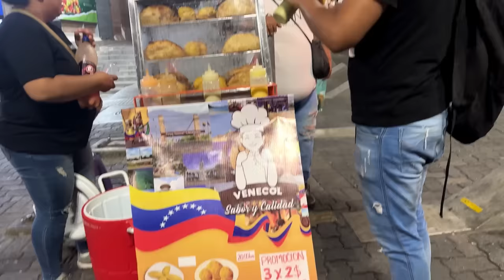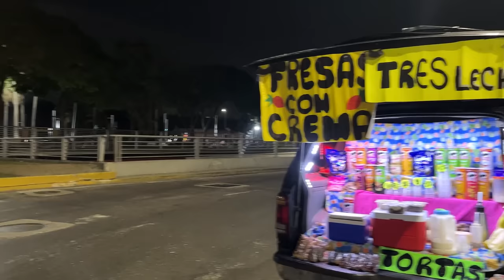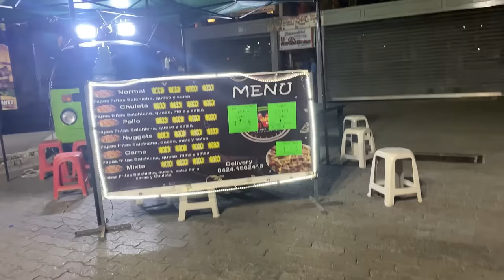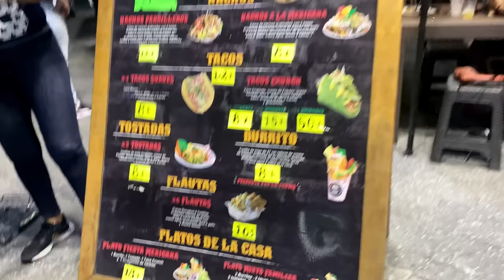ASÍ de CALIENTE son las NOCHES en CARACAS VENEZUELA ¿Qué Tan Seguro Es?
Las noches en Caracas se caracterízan por ser muy movidas y llenas de bullicio y de gente por todos lados, mucha variedad de todo lo que te puedas imaginar y desear. Pero ¿es seguro salir de noche en Caracas en la actualidad? ¿qué tan seguro es de noche en Venezuela? En este video te muestro un recorrido por varias zonas de Caracas Venezuela de noche, donde descubro que tan calientes son las noches en Caracas Venezuela, y que tan seguro es salir de noche.

📍ASÍ es la REALIDAD en VENEZUELA como es VIAJAR en FERRYS en 2023 | qué tal están ?